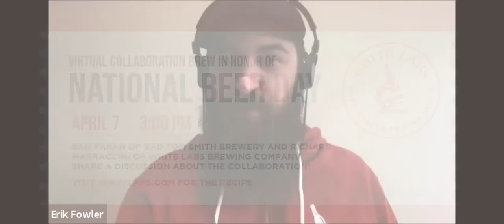National Beer Day Collaboration with White Labs and Ean Fakan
Ean Fakan of Bad Tom Smith Brewery joins Richard Marraccini, JoAnne Joanne Carilli-Stevenson and Erik Fowler of White Labs for a National Beer Day virtual collaboration brew.